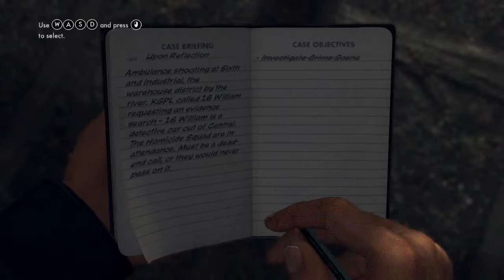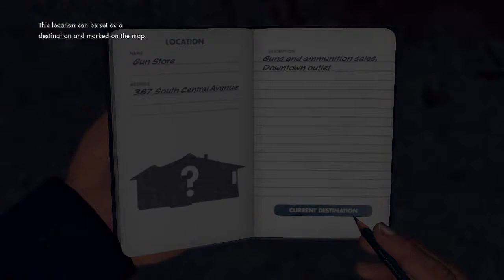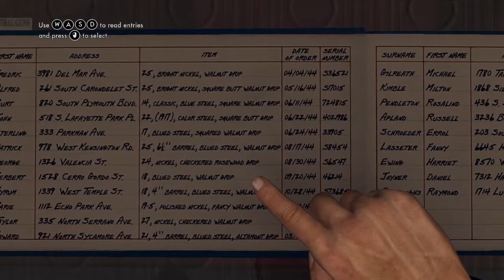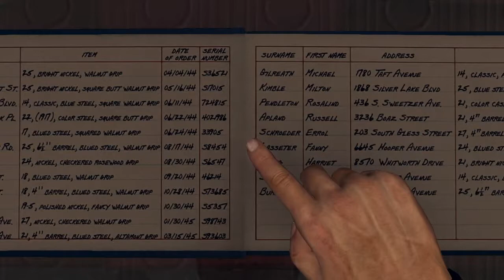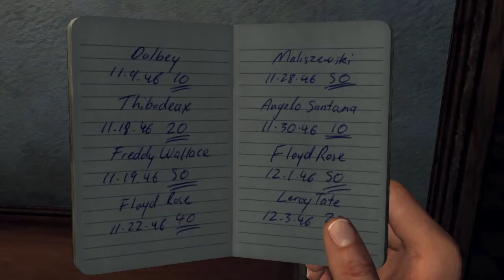LA Noire - 02 - Upon Reflection (Vold's Playthrough)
Upon Reflection
Cole Phelps investigates a murder late in the night with his partner Officer Ralph Dunn